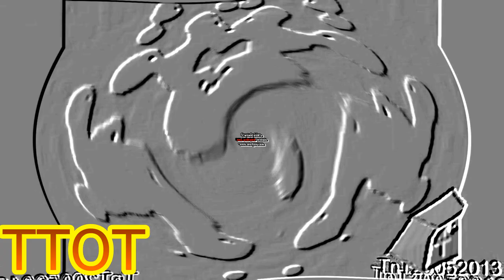Klasky Csupo Ytp Football Round 5 Vs Me